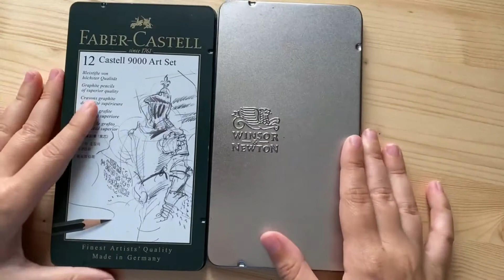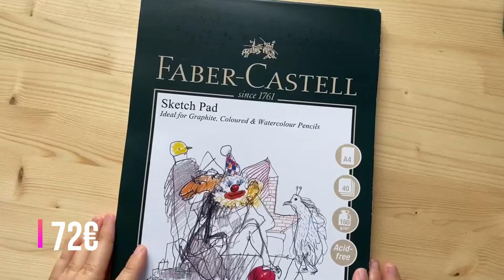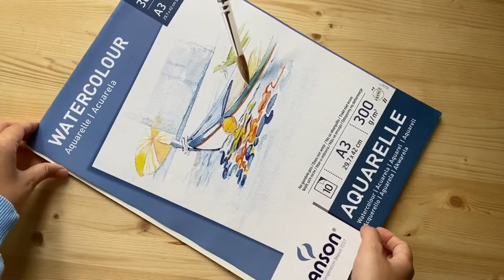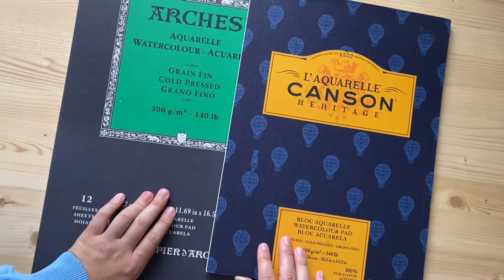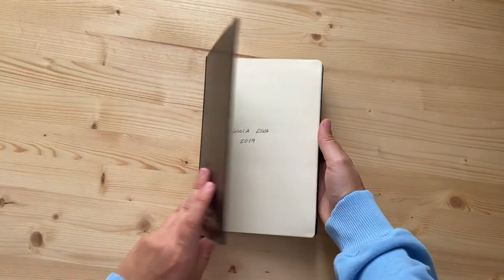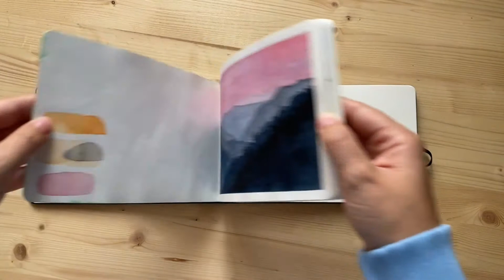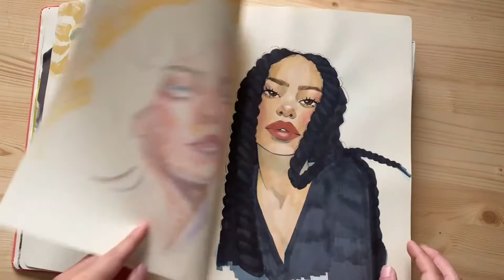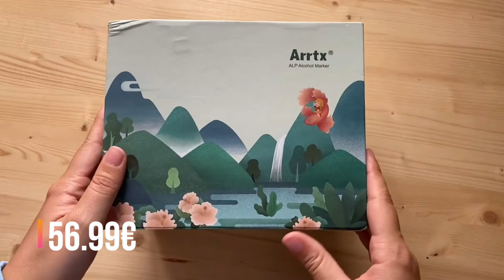QUALI MATERIALI SCEGLIERE?😱 ECCO I MIEI: DISEGNO, ACQUERELLO, GOUACHE, ECOLINE, MARKERS E MATITE🎨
Non sai che materiali scegliere? Questi sono quelli che ho scelto io, ti lascio qualche consiglio e ti dico come mi ci trovo 🥰

Set matite W&N
Set matite Faber-Castell
Matita meccanica Pentel
Set pennarellini
Album fogli Faber-Castell
Carta canson acquerelle
Carta canson XL
Album moleskine
Sketch book moleskine
Sketch book talens A5
Sketch book talens A4
Palette acquerelli W&N piccola
Palette acquerelli W&N grande
Palette Paul Rubens
Pennelli con serbatoio Pentel
Set pennelli acquerello
Set pennelli miniatura
Ecoline in boccette
Ecoline pennarelli
Inchiostro nero
Markers Arrtx